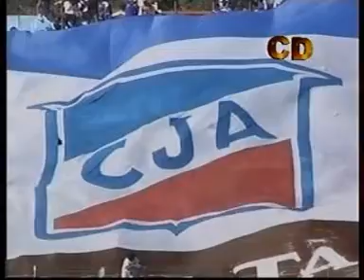JUVENTUD 2 TALLERES PERICO 1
JUVENTUD 2 TALLERES PERICO 1 - PARTIDO - COMPACTO CONTACTO DEPORTIVO